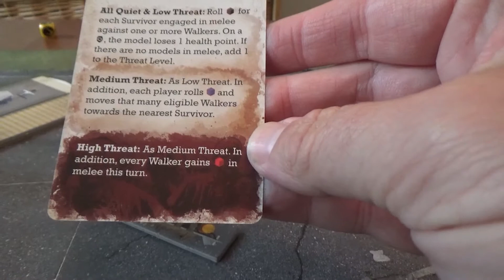Walking Dead All Out War Battle Report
So in this report we are playing one of the scenarios from the core set, a simple supply grab and I am joined by my Brother Andy from weightoffire youtube channel and my lad Henry, oh and some Walkers (not zombies)